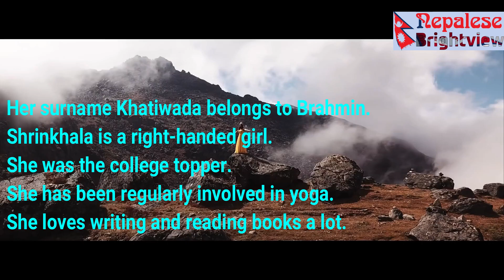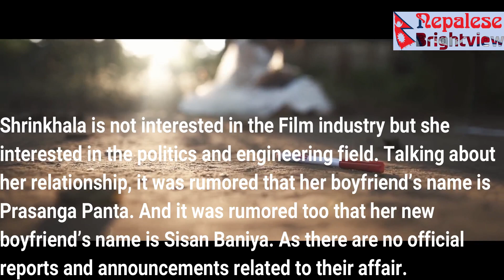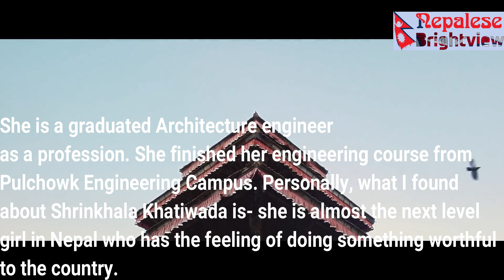Shrinkhala Khatiwada ,Miss Nepal 2018, Biography, Age, Height, Education, Family, Boyfriend, Facts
Shrinkhala Khatiwada was the title owner of Miss Nepal 2018 succeeding Nikita Chandak. She had won the Multimedia award and beauty with purpose award in miss world 2018 which was held on 8 December 2018 at the Sanya city of China. She was born on November 3, 1996, at Hetauda, Makwanpur district of Nepal. Currently, she lives in Kathmandu, Nepal. as of now, she is just 24 years old along with 5 feet and 7 inches tall height.